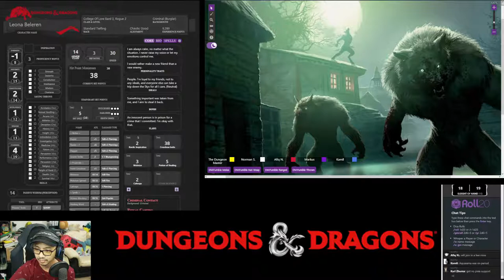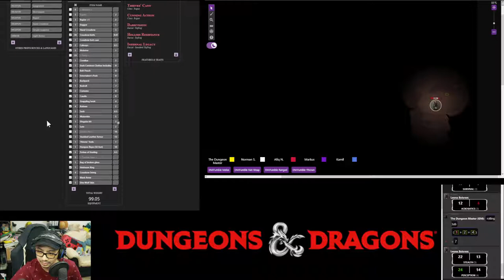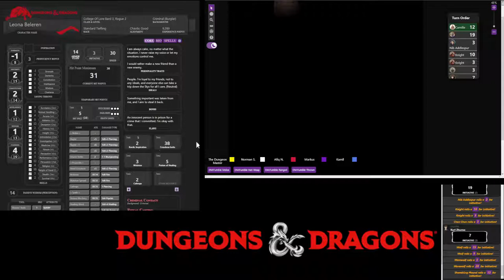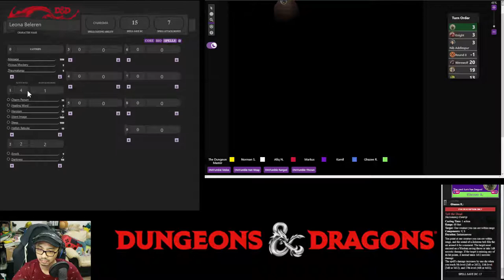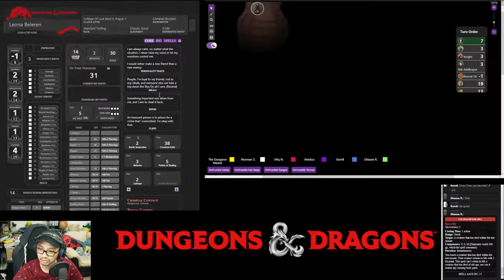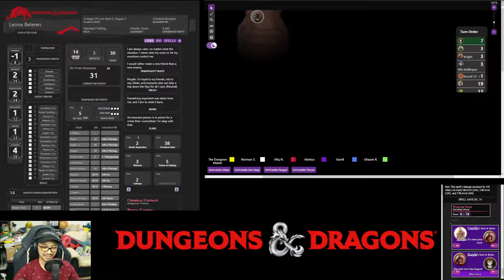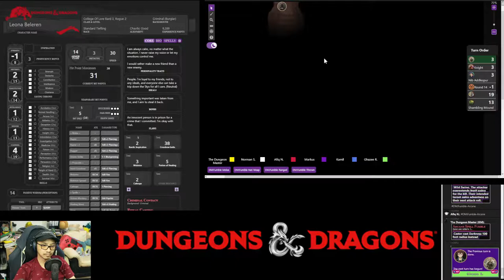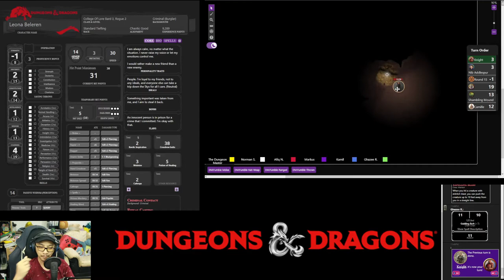Night Tales - A Mound of Trouble - Session 25 (Part 1)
The hunters fought their way to the werewolves' den, easily dispatching the pack of winter-hungry wolves outside the cave entrance and the guarding riderless worgs inside the entrance.

Exploring the labyrinthine cavern systems, the party stumbled upon two werewolves and discovered the passageways are trapped. Nonetheless, they split the party - one group encountered a familiar face who is just as confused as to how he made it there, while the other group found the feeding room for the pack.

Almost at the same time, the attack came to both split groups - the pack of werewolves can smell the stench of intruders into their den, while the other group was attacked by a moving, wet and shambling mound of … amalgamation of things….

Players

0. Dungeons Master: Fuad
1. Leona Beleren (Level 3 Bard, Level 1 Rogue): Norman
2. Shado (Level 3 Tiefling Wizard): Afiq
3. Karl Zhuma (Level 3 Human Warlock): Vincent
4. Camille (Level 3 Human Bard): Kamil
5. Chen (Level 3 Elf Cleric): Ghaz